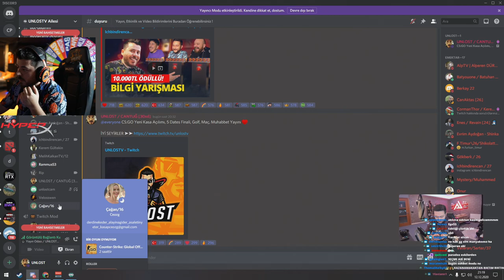ZENGİN ÇOCUĞA EKRAN KARTI ÇIKIYOR UNLOST ÇILDIRIYOR rammus 53